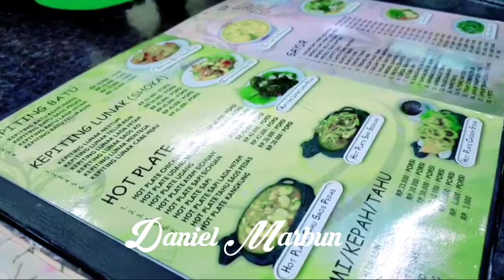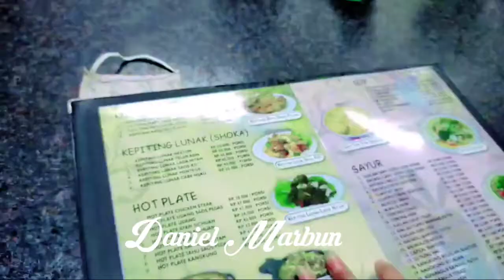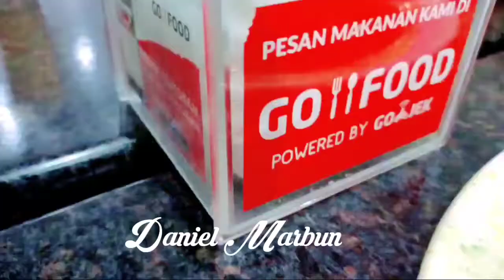WAJIR SEAFOOD MEDAN (REVIEWS)